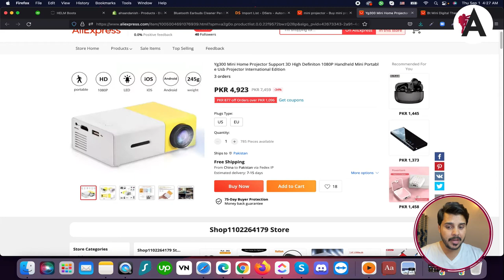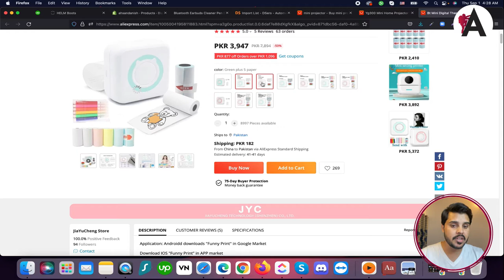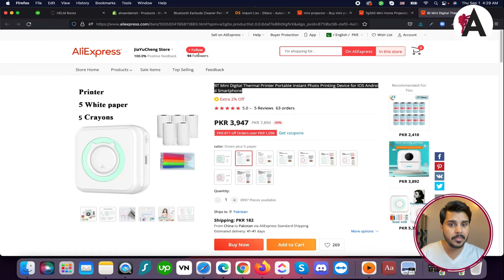Shopify dropshipping for beginners | Complete Shopify Tutorial For Beginners in URDU/HINDI | Part 4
Dive into the world of Shopify dropshipping in this fourth installment of our Complete Shopify Tutorial for Beginners series, presented in Urdu/Hindi. Whether you're new to eCommerce or looking to expand your business model, this tutorial offers valuable insights and practical guidance to kickstart your dropshipping journey. Join us as we explore the fundamentals of dropshipping on Shopify, empowering you to build a successful online store and achieve your entrepreneurial goals.

🟠 💬 𝗙𝗼𝗹𝗹𝗼𝘄 & 𝗖𝗵𝗮𝘁 𝘄𝗶𝘁𝗵 𝗺𝗲 :
_____________/𝗦𝘂𝗽𝗲𝗿 𝗟𝗶𝗻𝗸\_______________